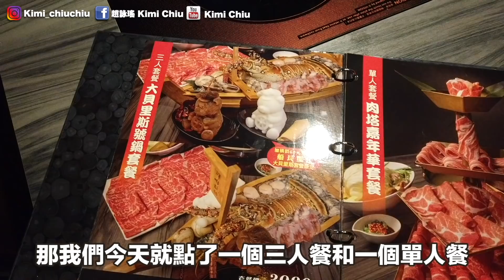【八婆Kimi 】Vlog⎪台灣超得意 麻辣 熊仔 火鍋！熊啤啤溶咗做麻辣湯呀！！ft. CocoCherry, Jennifer, 風哥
火鍋地址：
台北市大同區民族西88號(近捷運圓山站1號出口、花博公園)